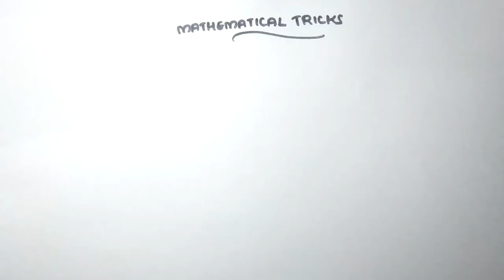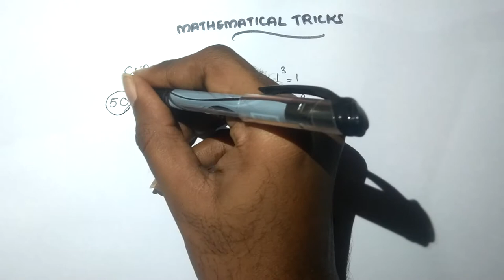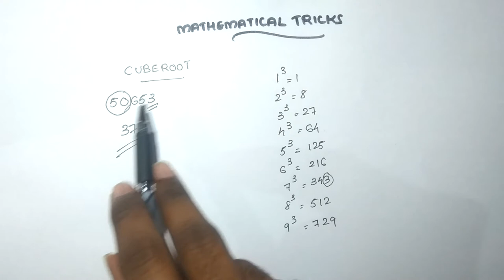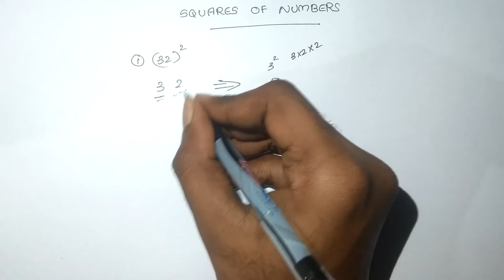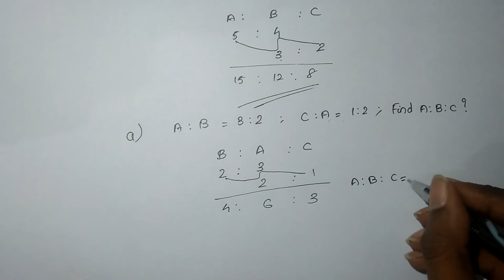CUBE ROOT | SQUARE ROOT | SQUARE NUMBER | RATIOS | SHORT TRICKS 2023 | ALP SSC PSC | MALAYALAM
ICEC Institute is a platform that helps aspirants to achieve their dream of getting a government job. We provide topics relevant to SSC, PSC, RAILWAY and  BANKING. Quantitative Aptitude, Reasoning, General Knowledge, Current Affairs, Computer etc are some of the topics we are about to cover through the channel. Doubts and opinions can be informed to us through comments or by contacting us directly through email.